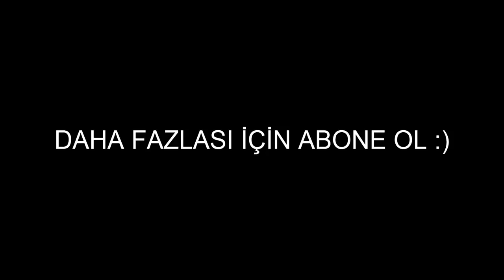Minecraft da Ekmek Nasıl yapılır